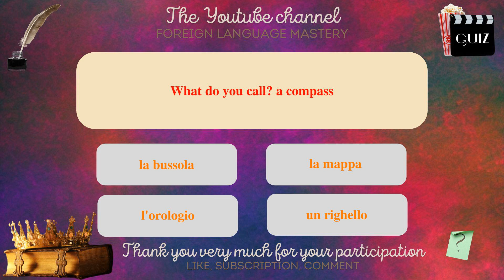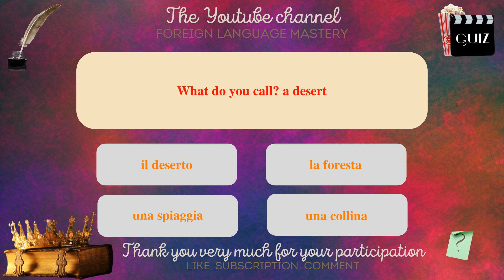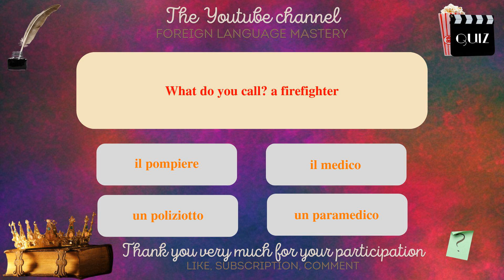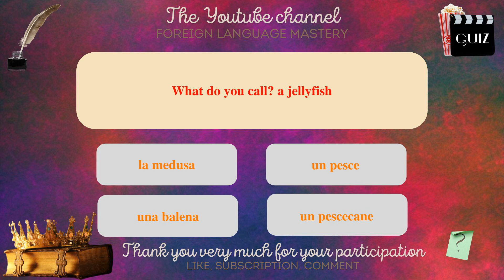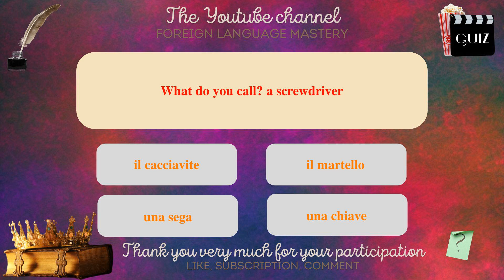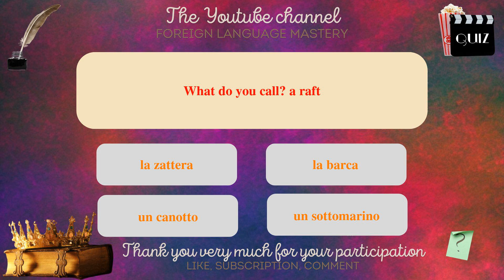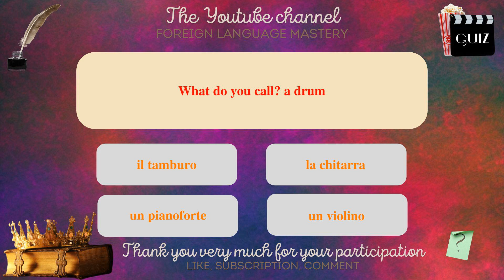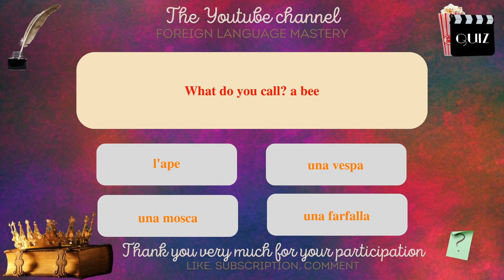The Big Italian Quiz: Are You Ready?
In this series of videos, I will present you with simple sentences to help you learn easily and quickly. Whether you want to travel abroad, communicate with English speakers or simply improve your level in Italian, these sentences will allow you to develop your vocabulary and grammar gradually. With my clear explanations and practical examples, you will learn to use the sentences in real contexts and to memorize them easily.